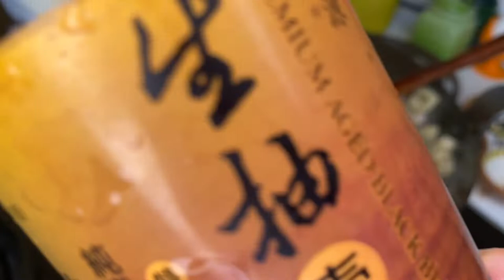圓茄料理PART II ~塔香肉末醬茄子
我最愛這樣萬用的料理

塔香肉末醬茄子，分裝冷凍
煮湯麵、拌飯、拌菜都可以是一道餐桌上的美味。

食材：
絞肉一斤
圓茄兩顆
蒜頭兩顆切末
紅蘿蔔切細
九層塔

調味：
油蔥醬
生抽
冰糖
黑胡椒
義大利香料
海鹽

先炒香絞肉，影片中有示範
我自己在炒絞肉的方式～

因為我常在想，要如何讓食材均勻受熱
而不是一下鍋就很急著翻～翻來翻去～最終是無法好好的把食材料理。

圓茄的特性是耐煮也的確需要時間燉煮
所以我在絞肉顏色轉變之後，就把茄子倒下去
不用切得太小塊喔～

整個香氣都出來，油也稍微逼出來的時候

我再將生抽＋水，加進去。

生抽我約略用了三十ML，水差不20ML
這個可以大家自由調整喔

也加了一點冰糖，可以平衡味道，增添層次。

蒜末和九層塔最後下。

特別注意這裡的蒜頭並沒有拿來爆香。

好囉，我是曼妮，我們下次見囉～